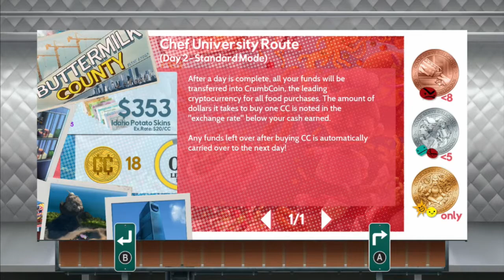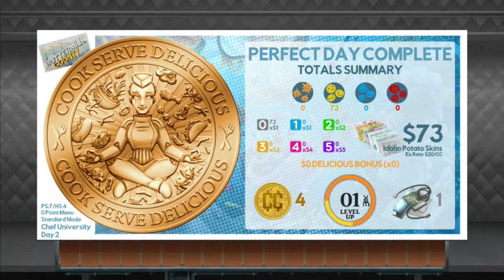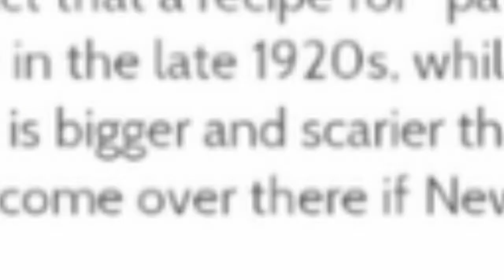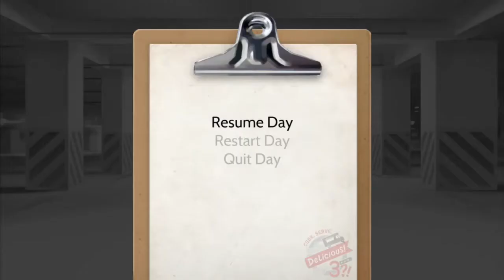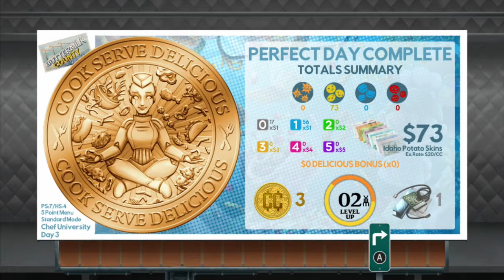Cook, Serve, Delicious 3?! (#1) - Australia or New Zealand?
After working so hard to make Cook, Serve, Delicious the best restaurant in Teragon Tower, we're suddenly left with nothing...again! Teragon Tower has been destroyed...within the rubble medibots, Whisk and Cleaver, help us recover and offer their van to restart Cook, Serve, Delicious as a food truck! Eat some food before you watch the episode cause you'll be hungry after seeing all the yummy dishes!